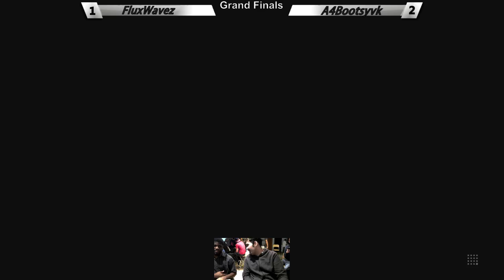Tatsumaki Tuesday Round 26 (Part 2)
November 1st 2016
MTLSF @ MVA
Street Fighter V